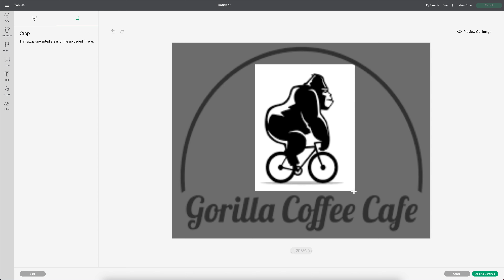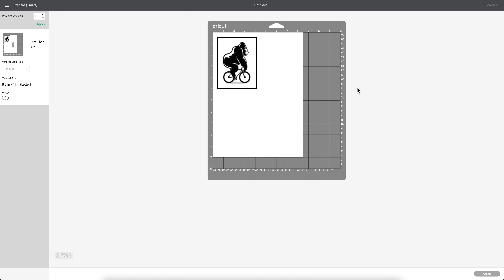Uploading PNG files to Cricut Design Space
In this Cricut tutorial, I show you how to upload a PNG file into Design Space, crop the part you want to keep and remove the background for a print and cut image. There is no sound in this video. It was uploaded to help someone who was having problems with this file.